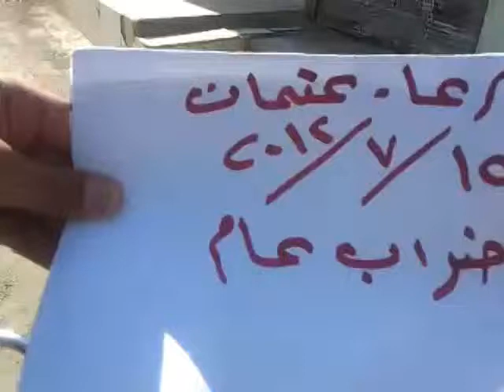شام درعا عتمان اضراب عام ثورة حتى اسقاط النظام 15 7 2012